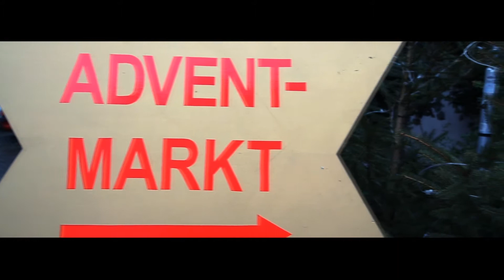Steyr, österreich 2013